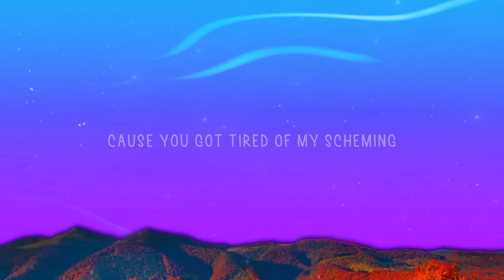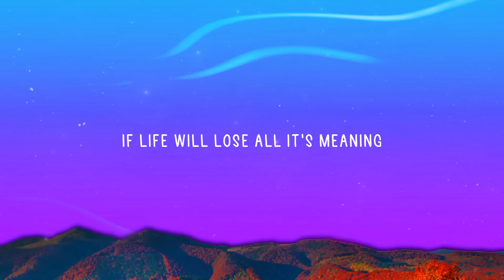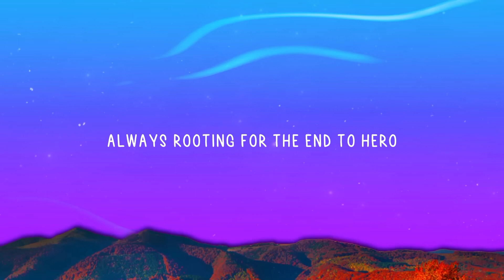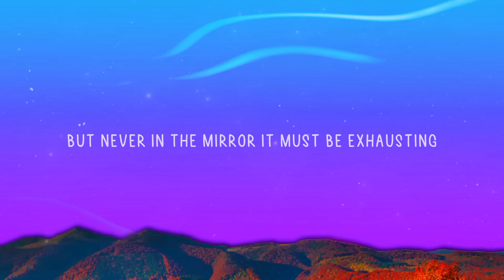Taylor Swift - Anti Hero ( Lyrics) | Cloudy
🎤Lyrics Anti Hero :
It's me
Hi
I'm the problem, it's me
At teatime
Everybody agrees
I disguise as altruism
It's me
Hi
At teatime
Everybody agrees
It's me
Hi
It's me
Hi
It's me
Hi
Everybody agrees
Everybody agrees
It's me
Hi
At teatime
Everybody agrees